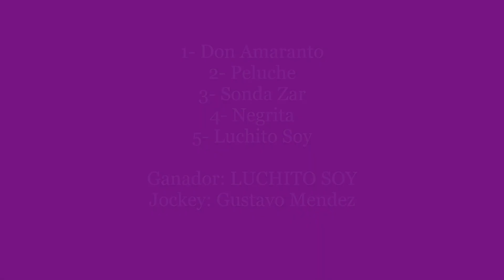chimpay 03 07 2022 LUCHITO SOY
Club Hiico "Los Olivillos"
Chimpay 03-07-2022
1° carrera 600 metros
Ganador: Luchito Soy